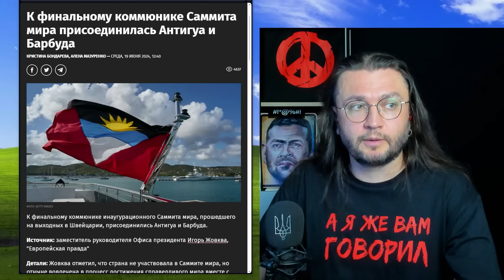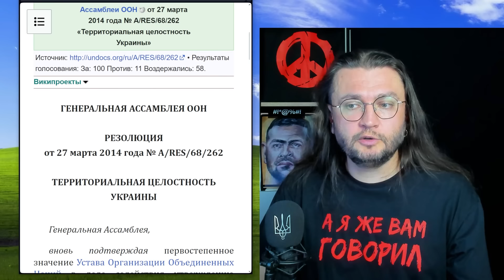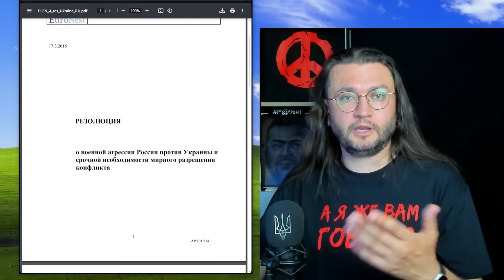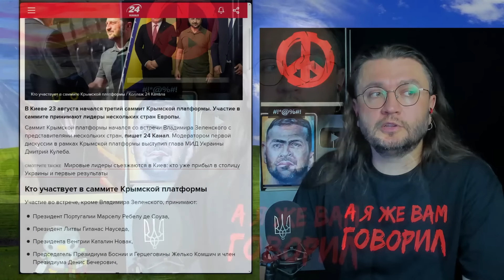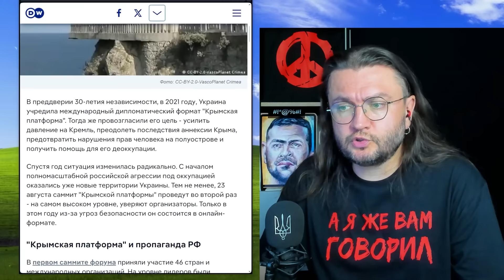РЖАКА СТРИМ - ПОРОШЕНКО И ЛЯШЕНКО часть 2